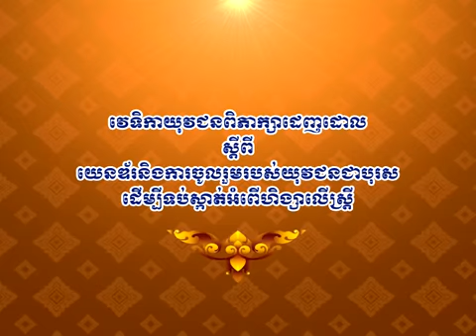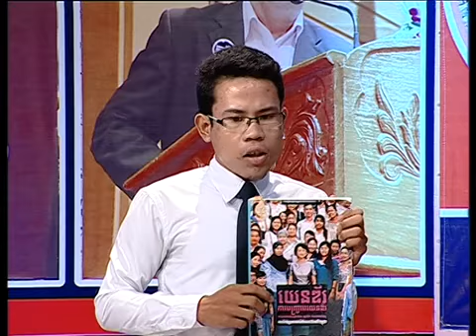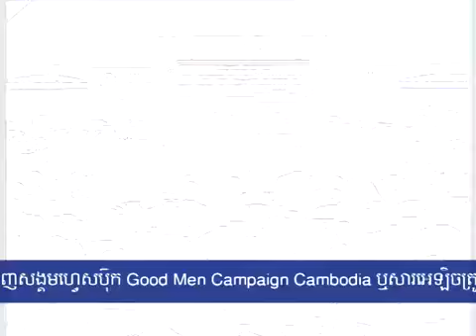Youth TV Debate Gender and Youth, especially young males to participate in ending VAW Trailer YouT